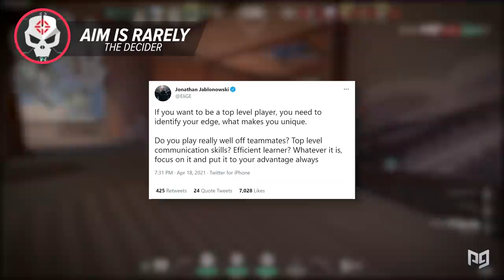STOP DOING THIS! Why GOOD AIM Can LOSE GAMES! - Valorant